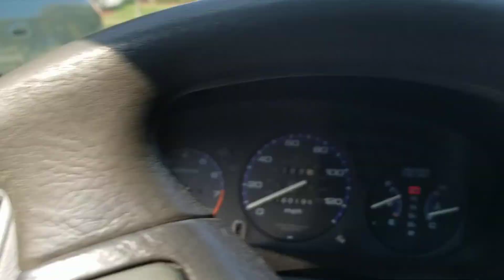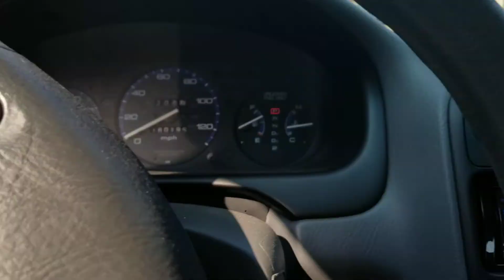October 11, 2020